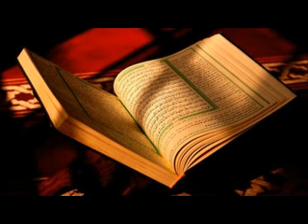سورة لقمان عبدالودود حنيف